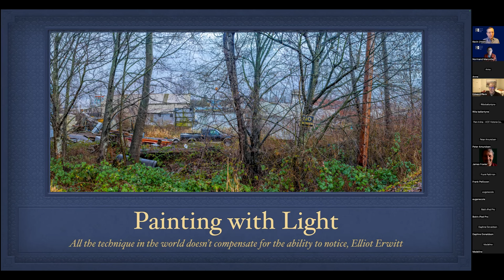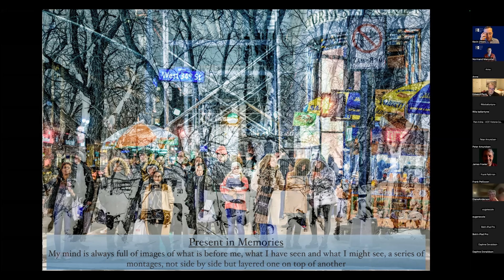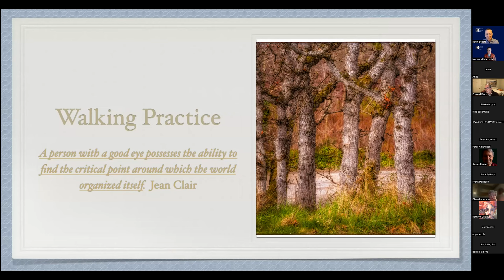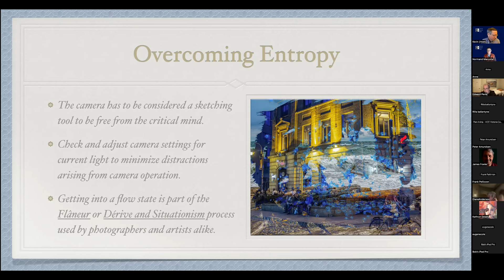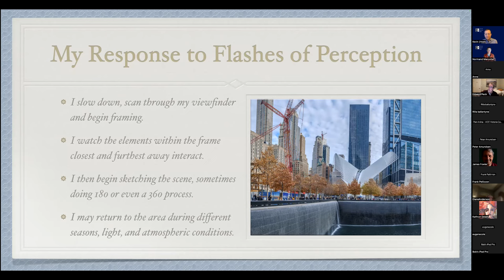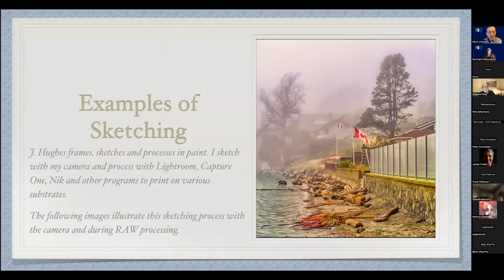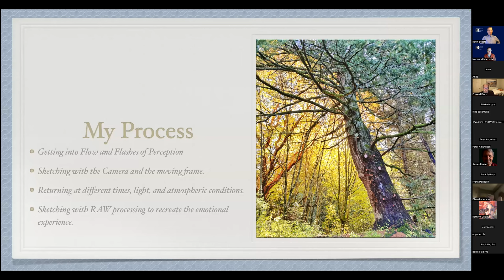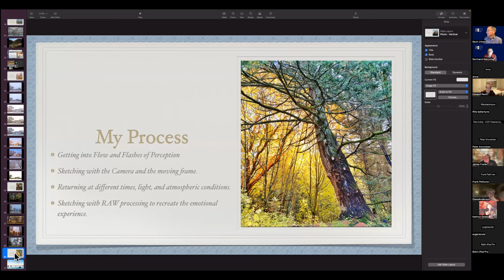Painting with Light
Edward Peck's presentation, entitled “Painting with Light”, to the Victoria Camera Club Creative Special Interest Group on Jan 11, 2024. In this presentation he describes his process of image creation. Edward take us through his walking practice, his focus on flashes of perception, sketching with his camera and post-processing software.